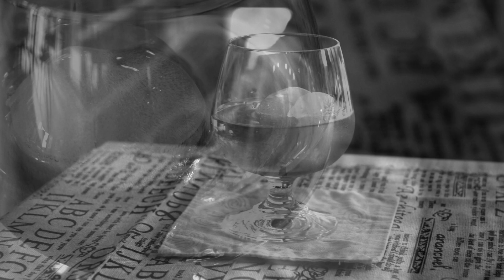150 menu pictures of Cafe R42 since 2009 in Korea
test intro video for Cafe Menu Collection ver 0.4
Cityracoon's Cafe R42  Food & Beverages in Korea since 2009